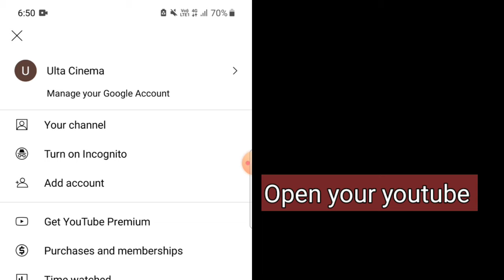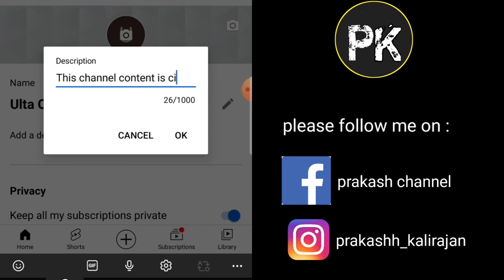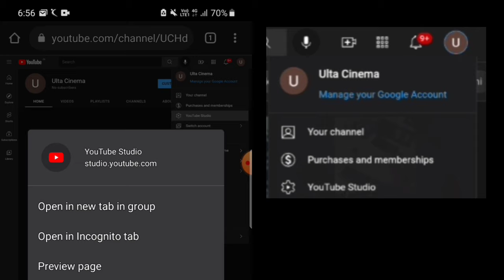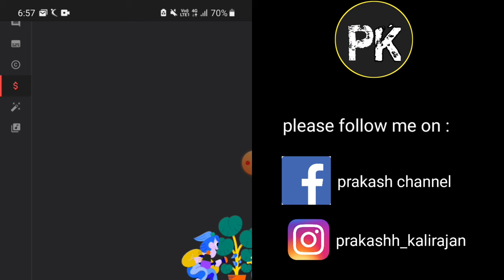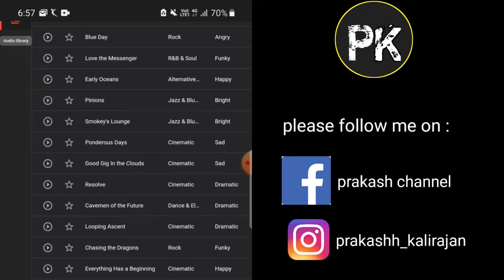How to create a YouTube channel in tamil | how to start youtube channel 2022 tamil | prakash channel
how to start a youtube channel in tamil 2022
how to run youtube channel successfully in tamil
how to create youtube channel by smart phone in tamil
how to open youtube channel in tamil
  These are all the most frequent searches which is searched by those who willing to enter into youtube. But in this video i discussed about dark side of youtube channel. I explained step by step procedure of how to create a youtube channel.

What are the basic requirements to create the youtube channel :
A smart phone and smart mind and ofcourse gmail account that is enough.

Tripod for YouTube Beginners [Buy Link]

Tripod with Ring Light:

Boya Mic: